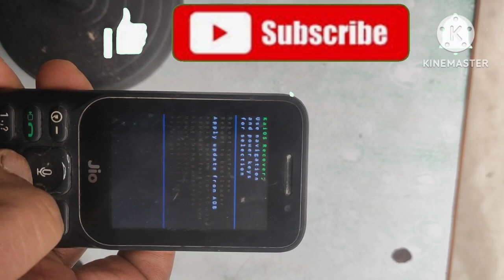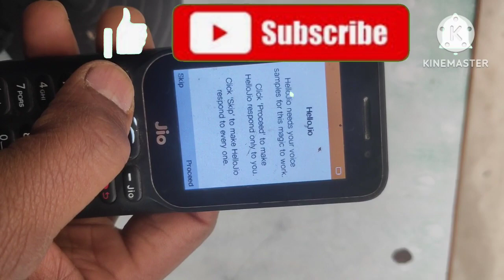LYF jio F320b hard riset pin lock jio F250Y unlocke Pasword hard रीसेट पीन लॉक z mobile lock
LYF jio F320b hard riset pin lock jio puk lock jio F220 pin lock jio f50y  jio F250Y unlocke Pasword hard रीसेट पीन लॉक